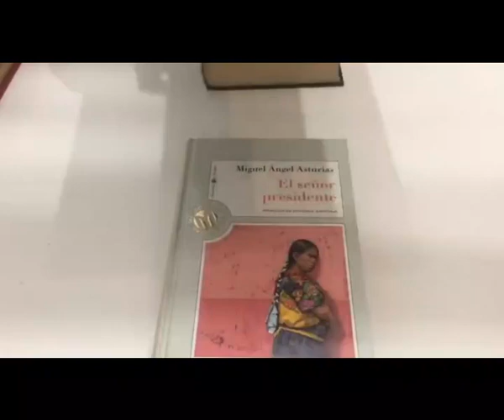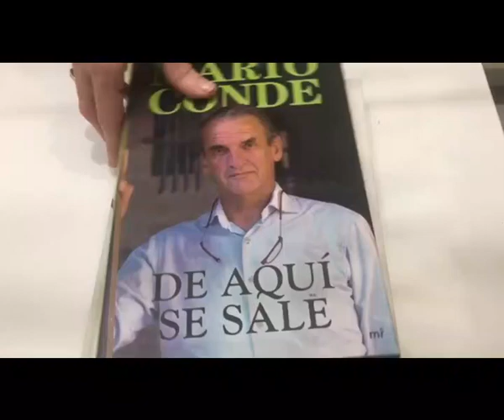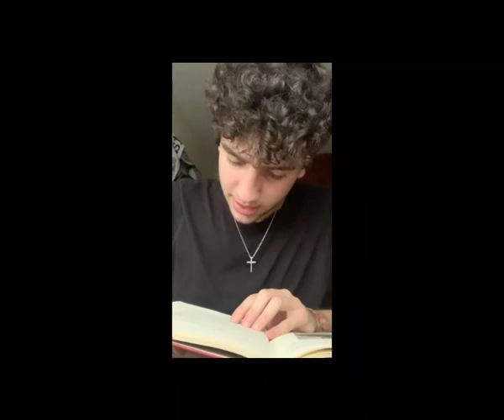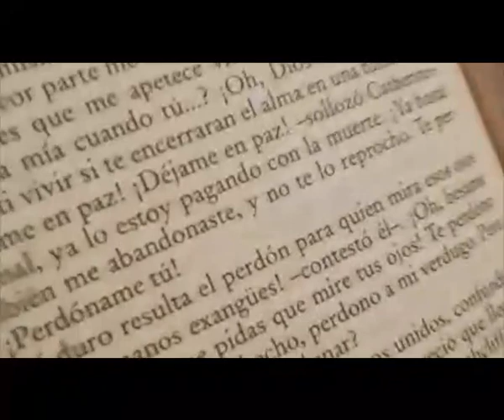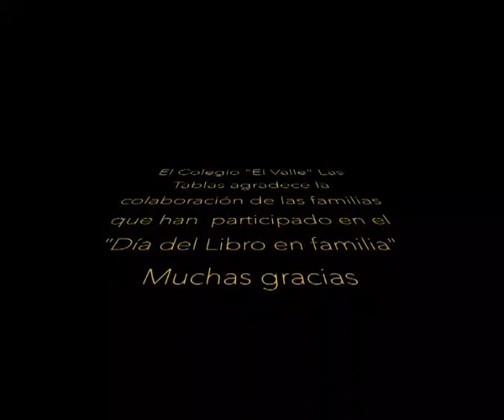LAS TABLAS Día del Libro BACHILLERATO Parte 2